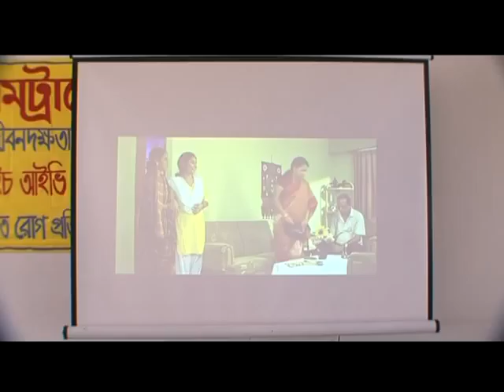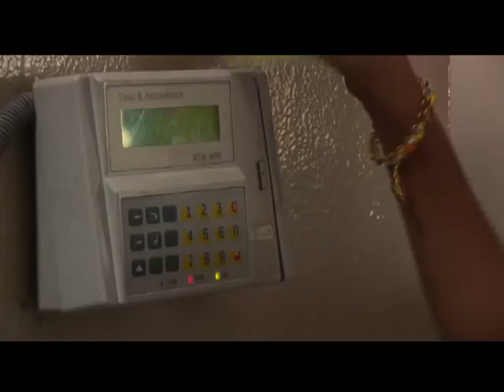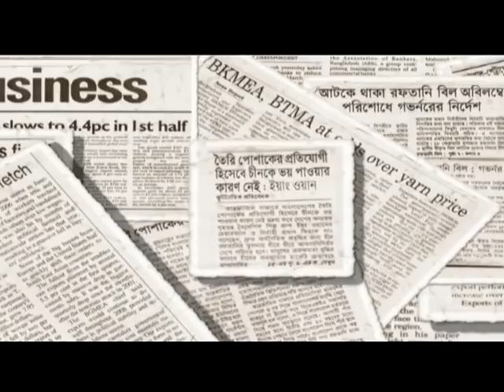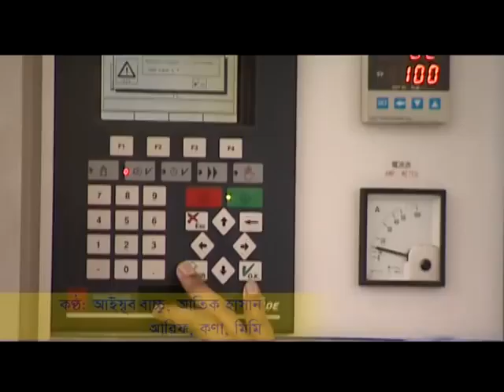BGMEA Theme song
Lyrics: Saifuddin Emon,
Tune & Music: Ayub Bachchu,
Artist: Ayub Bachchu, Atique Hassan, Arif, Kona, Mimi
very nice song for Bangladesh RMG Sector.